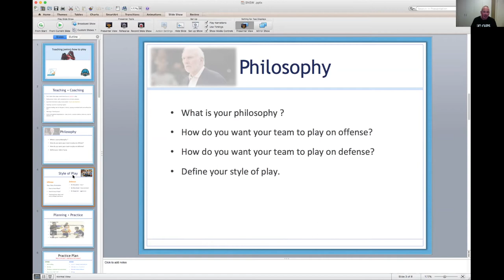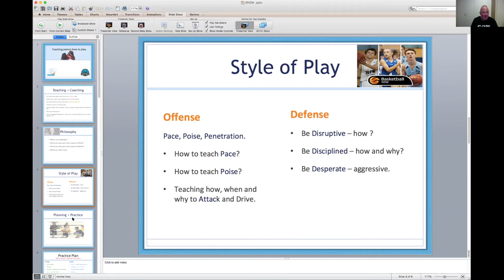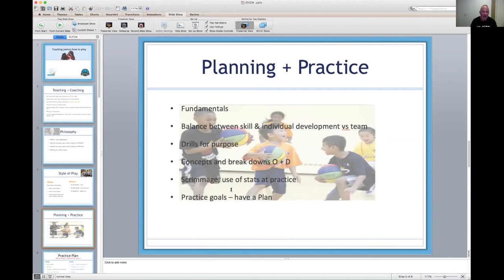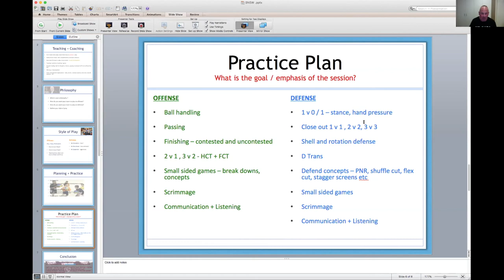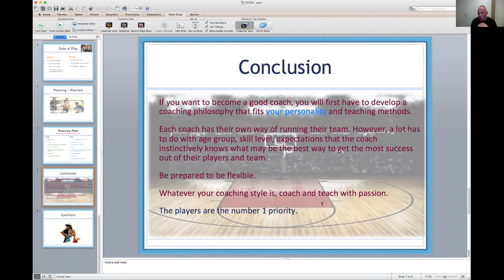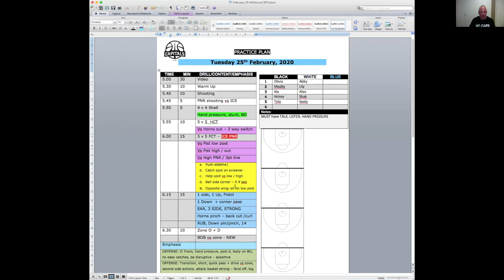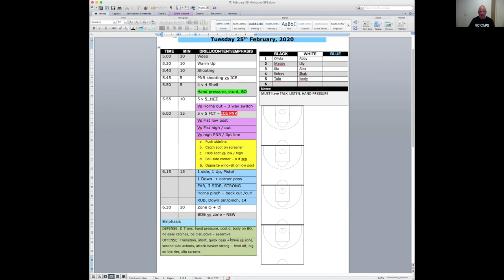2. Style of Play to Practice Plan | Paul Goriss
2/3

Paul Goriss, Head Coach of the WNBL's University of Canberra Capitals and Assistant Coach of the Australian Women's Opals presents on 'Teaching Juniors How to Play' as part of the 2020 Basketball NSW Coaches Webinar series.